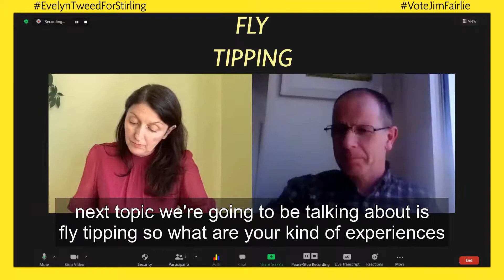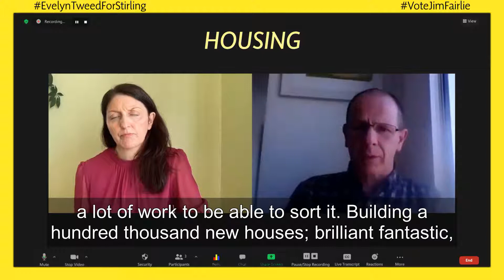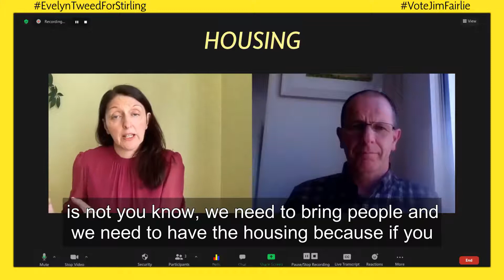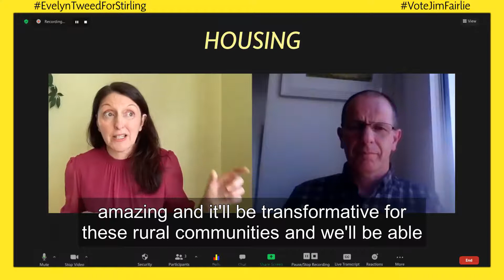Evelyn Tweed Chats With Jim Fairlie On Rural Matters, The Environment, And Climate Change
WATCH the FULL conversation between Evelyn Tweed and Jim Fairlie on rural matters, the environment, and climate change
OR
**USE THE LINKS BELOW TO JUMP TO THE DIFFERENT TOPICS**